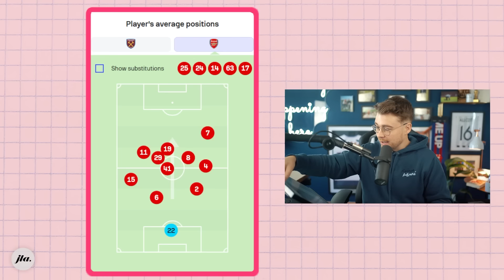The Secret Tactics Arteta Doesn't Want You To Know.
In this video, James Allcott takes a look at Mikel Arteta's Arsenal tactics against West Ham United and Liverpool and why his secrets could win Arsenal the Premier League title.